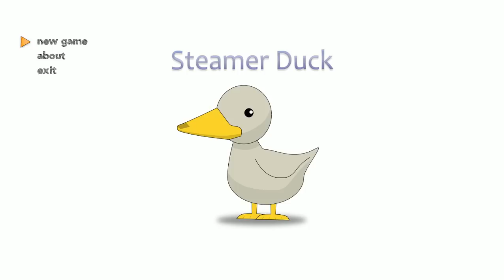Steamer Duck - my semestral project game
This is just a very simple game written in Python and Pygame.